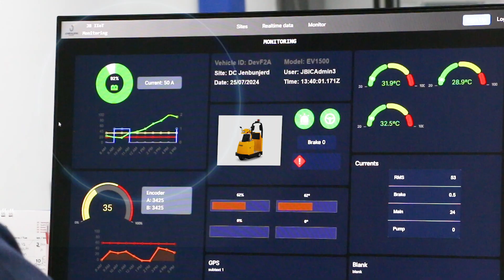Industrial IoT Monitoring Warehouse Trucks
บริษัท เจนบรรเจิด จำกัด เป็นผู้นำด้านการผลิต จำหน่ายและส่งออกอุปกรณ์จัดเก็บยกย้าย (Materials Handling Equipment) ที่มีความหลากหลายมากที่สุดของประเทศ สามารถตอบสนองความต้องการใช้งานทุกระดับของลูกค้าได้อย่างเบ็ดเสร็จ (Total Solution) ด้วยการบริการแบบครบวงจร

*สื่อโฆษณา/ชิ้นงานนี้ เป็นทรัพย์สินทางปัญญาของ บริษัท เจนบรรเจิด จำกัด ผู้ใดละเมิดจะถูกดำเนินคดีตามกฎหมาย
*ขอสงวนสิทธิ์ในการเปลี่ยนแปลงข้อมูลสินค้าโดยมิต้องแจ้งให้ทราบล่วงหน้า

The commercial shown is proprietary and intellectually owned by Jenbunjerd Co., Ltd.